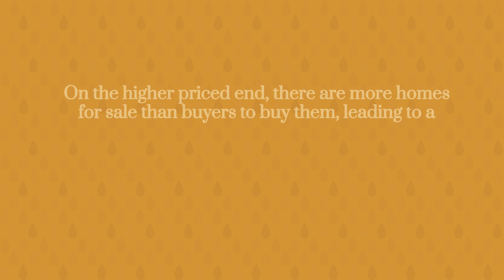Is it a Buyer's or Seller's Market? - The Listing Team at RelatedISG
Are you looking to buy or sell a home in Weston? If so, you're in luck! The Listing Team at RelatedISG has all the information you need to know about the Weston housing market. Is it a Buyer's or Seller's Market? - The Listing Team at RelatedISG

In this video, we'll cover everything you need to know about the Weston housing market, from the current market conditions to what to expect when listing your home. We'll also give you some tips on how to get the best price for your home, whether you're selling or buying!

If you're looking for information about the Weston housing market, be sure to check out the Listing Team at RelatedISG! We're here to help you find the perfect home for you and your family!
With today's advantages for buyers and sellers at different ends of the market, you need an expert on your side to help you navigate the ever-changing waters.

The Home Owners Listing Team at RelatedISG International Realty Team is a team with over 50 years of experience and over 200 Million in sales.  We leverage The Power Of Relationships and Craft Real Estate Solutions Around You.